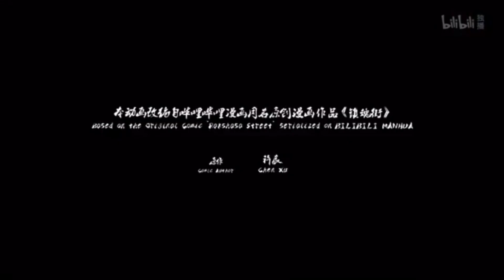Rakshasa Street Season 3 Trailer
Rakshasa Street

Calle Rakshasa / Rakshasa Street / Zhen Hun Jie